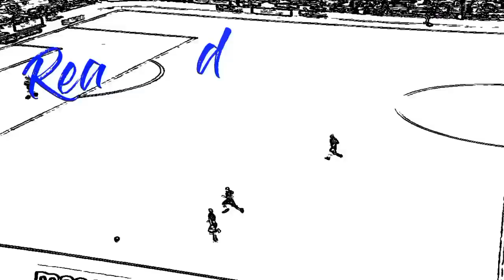Lewis Wing Reading FC Highlights